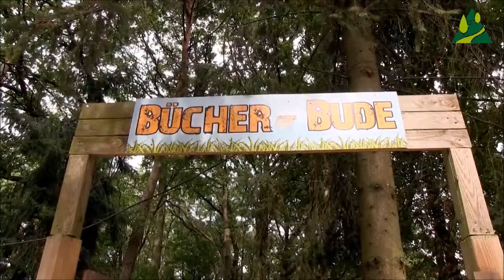Walsrode Adventure Sports Camp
Incredible Fun Summer Camp in Europe.
Come and join us for an unforgetable experience at summer Camp.
Lots of fun and entretaining outdoor activities.